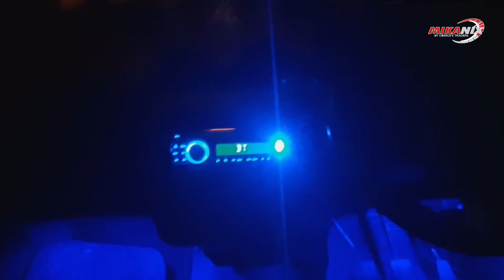48 LED Atmosphere Light | Interior Light | Music Controlled & Sound Changer Car Fancy Lights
48 LED Atmosphere Light | Interior Light | Music Controlled & Sound Changer Car Fancy Lights